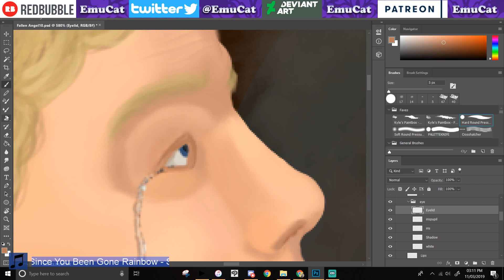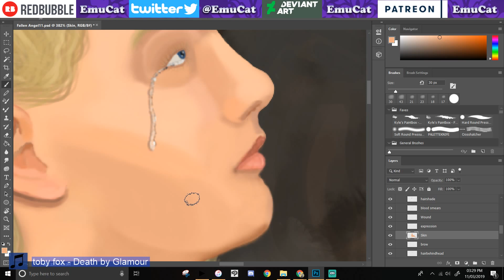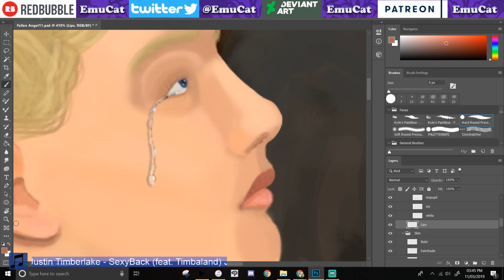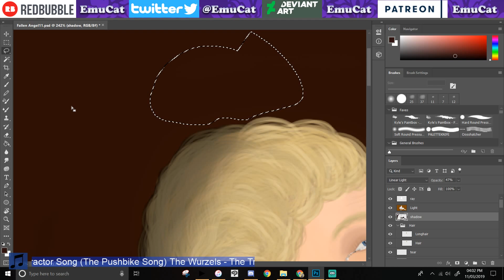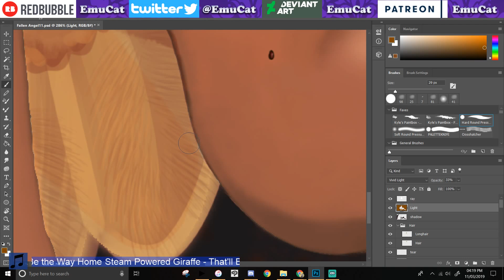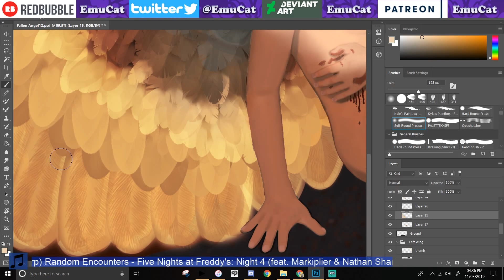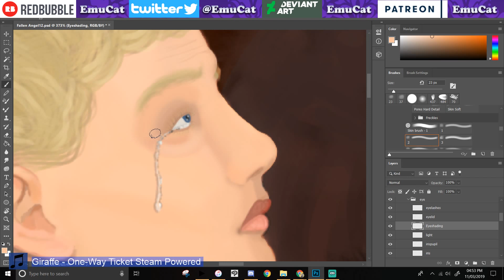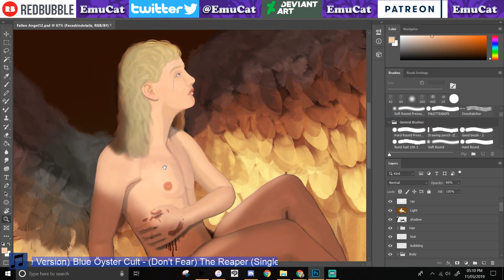(Week 12) Watch Me Work - Fallen Angel continuation